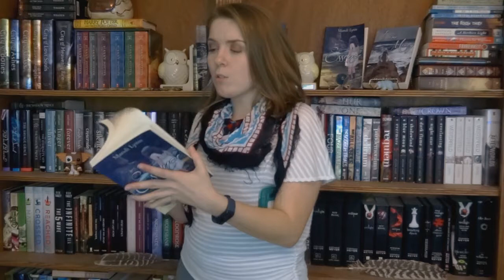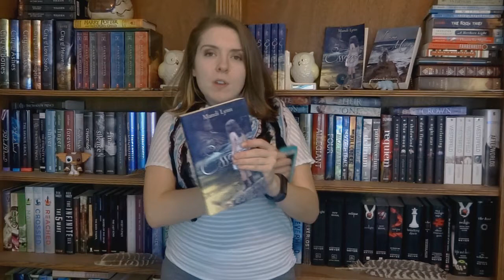Ebooks are EVIL!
Ebooks. The essence of all that is evil.
Okay, maybe that is an exaggeration. In truth, ebooks are really great, but they’ll never be as good as a real paperback or hardback book. I love the feel of books in my hands and how they smell. And let’s not forget how you can have your very own library if you collect enough books. My goal in life is to have my own library. But of course ebooks are compact, light, and do give great convenience, but you won’t check me with them too often. $9.99 for a digital copy of a book? No thank you.

mandilynn @ charter.net